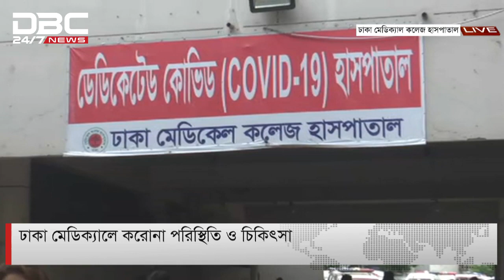বিধিনিষেধ ও হাসপাতালের সার্বিক পরিস্থিতি